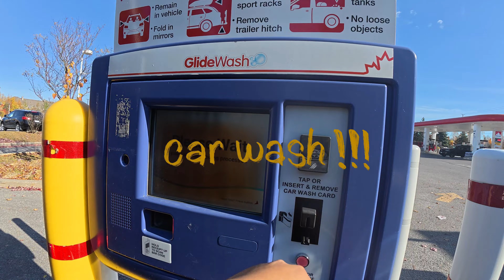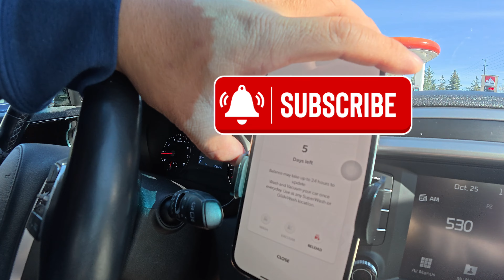DIY Car Wash Tips to Save You $$$$ IN CANADA | Costco Run | Morning Jog | Ottawa, Ontario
Follow along as we document our exciting adventures as we go through the process of studying and living in Canada. We'll take you along on our explorations and provide a glimpse into our day-to-day lives.

We aim to create a supportive community here, a place where fellow Filipino immigrants, international students, and anyone seeking inspiration can connect, share their own journeys, and find valuable resources. We'll share tips and advice on topics like immigration, education, settling in, and thriving in a new environment.

So, whether you're considering studying abroad, dreaming of a new life in Canada, or simply looking to be part of a diverse and uplifting community, hit that subscribe button and join us on this incredible adventure!